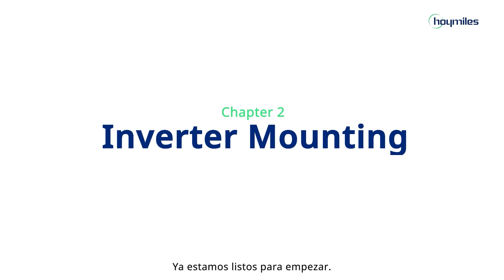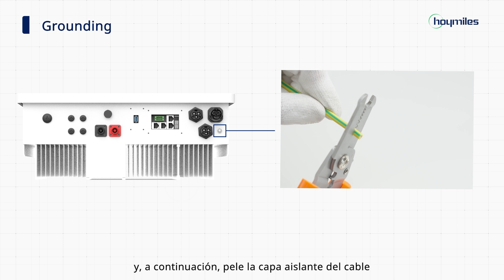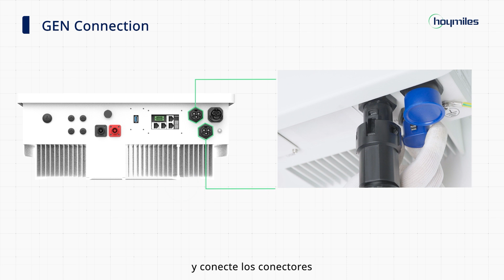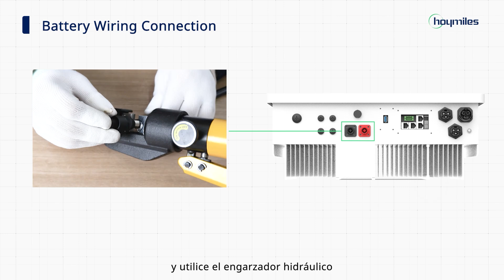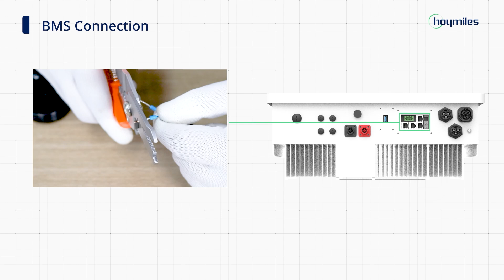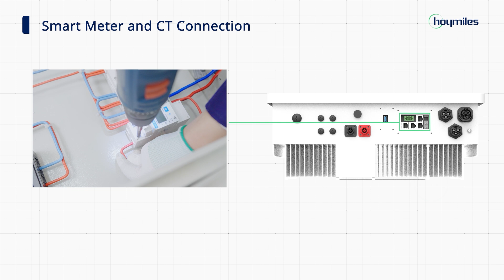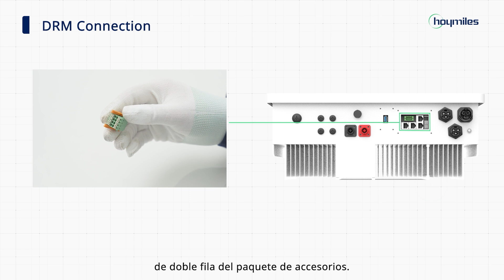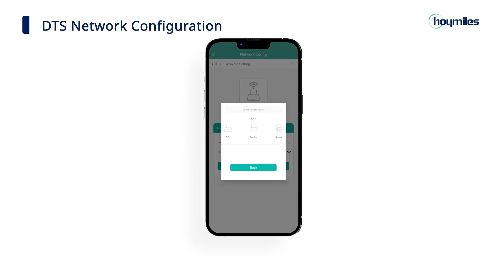Instalación del inversor monofásico acoplado a CA HAS-LV-EUG1 y su DTS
La serie HAS-LV-EUG1 es un inversor monofásico acoplado a CA de alto rendimiento y excelente fiabilidad.
Esta serie está diseñada para la renovación de sistemas fotovoltaicos.
 En este vídeo le guiaremos en el proceso de instalación del HAS y de la pasarela de transferencia de datos (DTS, por sus siglas en inglés).

Capítulos
00:31 - Preparación
00:51 - Instalación del inversor
01:55 - Cableado eléctrico
12:11 - Configuración de la red DTS